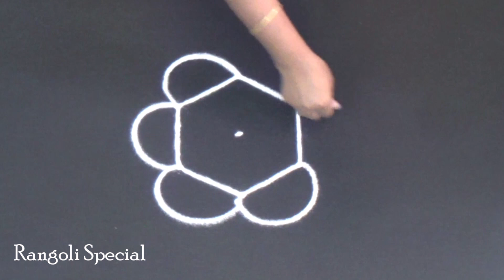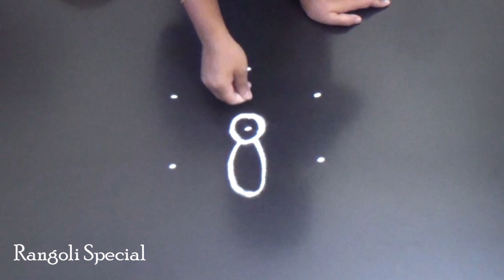Easy kolam designs | small rangoli designs 3X2 dots | simple muggulu for beginners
rangoli
rangoli art all types of rangoli,kolam,muggulu designs we are providing